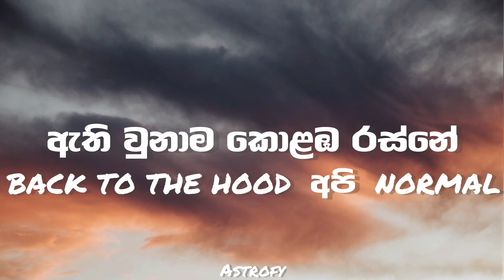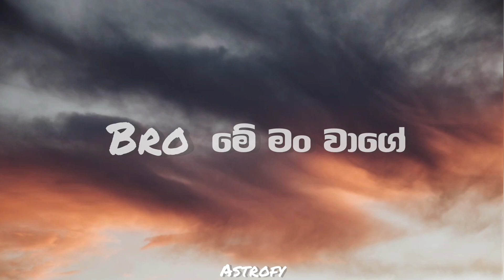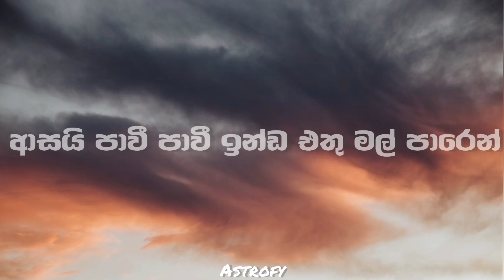Costa x Maduwa - Hanthane (හන්තානේ ) Acapella / vocals only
-හන්තානේ (Hanthane)-
Lyrics

මල් පාරෙන් සෙව්වා නිර්වානේ නැත්තං ස්වර්ගෙ සංසාරේ
ආසයි යන්ඩ මුදුනට කඳු හන්තානේ
පසුකර මඟ දෙපස අලංකාරේ ඒ අලංකාරේ
නමුත් දැන් කාලේ
මම මැව්ව දැක්ක ඒ රූපෙ මං හන්තානේ
ආසයි පාවී පාවී ඉන්ඩ එතු මල් පාරෙන්
දැක්කා කොල්ලො ගොඩක් ආතල් BRO බං මේ මං වාගේ
BRO මේ මං වාගේ

ආතල් ගන්නට අපි නැග්ගෙ බං කඳු
500 කුට්ටිය ඒකාලෙ මරු
කියෙව්වා බයිබලේ ඒත් අපි හොරු
වික්කෙම SAMPLE මං කියලා බොරු
ආස නෑ මම නන් ටවුමට (නෑ)
යටවුනා අපි බං සුද්දගෙ පවුමට
රට යන්ඩ මම සල්ලි හොයන්නට
ආවෙ මං කොළඹ ටවුමට
නුවර කොල්ලො අපි බං ගත්ත කොළඹ ආතල්
ඇති වුනාම කොළඹ රස්නේ BACK TO THE HOOD අපි NORMAL
නැග්ගම හන්තාන කන්ද මුදුනට ඒක නන් වෙනම ආතල්
ඒ ආතල් DOUBLE TRIPPLE වෙනවා අපිට එතුවම පදම

සැපෙ මං ඉන්නෙ
හිත නෑ ගින්නෙ
අපි බං පාවි අහසෙ ඉන්න කන්ද මුදුනෙ
යන්න ඈත ආසයි අහසෙ
ඉන්න මේ වගෙ අපි ස්වර්ගෙ
මේ වගෙ අපි ස්වර්ගෙ
එන්න පස්සේ නෑ මගෙ කර්මෙ
යන්ඩ නන් බෑ මට ඒත් මනසින් මං තාමත් තැන්නෙ
තනිකම මම ආසයි මොකද කවුරුත් පස්සෙන් නෑ ඇන්නෙ
නිර්වනෙ සොයන්නෙ නෑ මම බං ඉද්දි මේ මම ස්වර්ගෙ

දුම් පාරෙන් එක්කන් ගියා ඔළු ටික අපෙ හන්තානේ මුදුනට
මගෙ වත්කම මිනිස්සු නැ තෝරා බෙරලා නුවර හදවත
මාව අදුර ගන්න බෑ ද
මේ ළඟින් හිටපු මාව
උඹ එක්ක පොඩි කාලේ ඉදන් ඉන්න නම දුක මචං ඉතින් කොහොම
වේලාව හොද නෑ මේ එච්චර
අපි හිතපු දෙයක් නම් වුන් නැ
පාඩම් වලින් ජීවිතේම
පිරිලා තාම අපිනම් හැදුන් නෑ
දුන්නා සංගීතේ නැති වෙච්ච සංතෝසේ
දුක ළඟටම නම් ගන්නැ
දණ ගහන්න එපා කෙල්ලෝ ගාව ඒක උබේ පිරිමි කමටත් හරි නැ

යාළු වෙන්න මගෙන් අහන්න එපා දැන්නම්  ඕන්නෑ
ඉස්සර අහද්දි කියපු කෙල්ලෝ මට බෑ බෑ
මේ ආවොත් ලොවෙත් යන්න නම් මේ හිත දෙන්නෑ
ලංකාවේ නුවර වගේ කොහෙවත් නෑ නෑ

රැප් අහන කොල්ලෝ එන්න මෙහෙට
මගේ උන්ට ආතල් මගේ ගීත
මගේ තිබුනා කාලයක් දැනගෙන කරේම වැඩ මං මෝඩ
ඒ ආදරේයි කොල්ලෝ පැලෙන්න
සංගීතෙ වෙනස් කරා ජීවිතේ මෙන්න
ආතල් එකේ ඉද්දි කොල් නම් එපා ගන්න
සිහිය නැ මට ANSWER කරන්න

පසුකර මඟ දෙපස අලංකාරේ
ඒ අලංකාරේ
නමුත් දැන් කාලේ

Performed by Costa & Maduwa
Lyrics Written by Prathap Costa & Madhawa Prasad
Prod By Godzly Beats
Mixed By Azim Ousman x Prathap Costs
Mastered By Azim Ousman

△ Connect with Costa